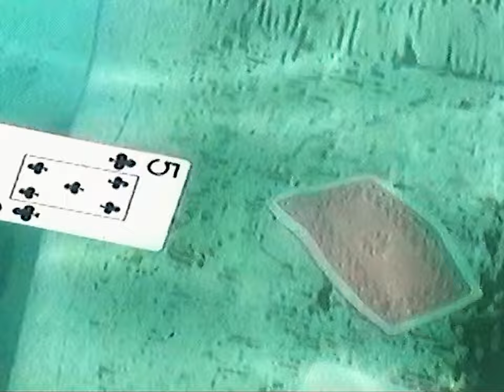FREYJA - FIZZ (Prod By. 044 & BCIO)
"Freyja" By GoldenboyFizz

Shot & Edit By: @Maurinho808
Handycam By: @M4rkos_l
Beat By: @044.wav &
Mix & Master By: @Bciooooooooooo